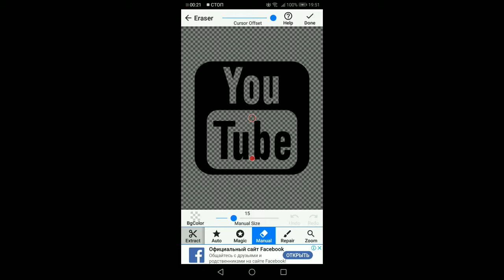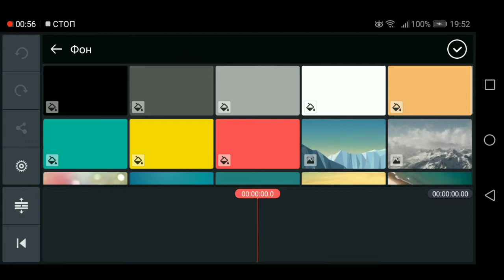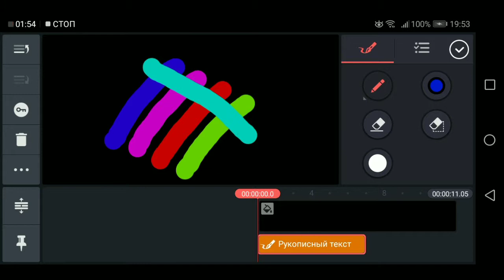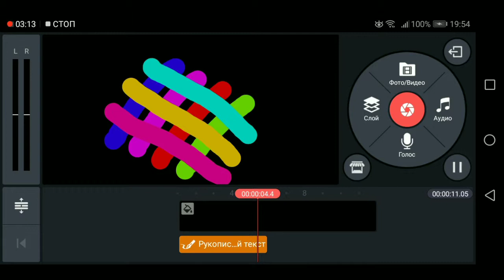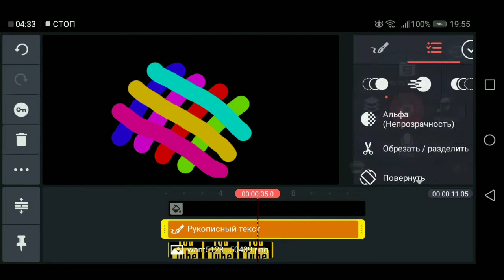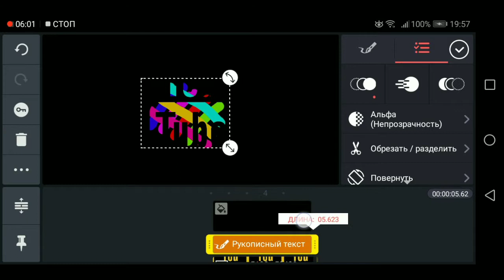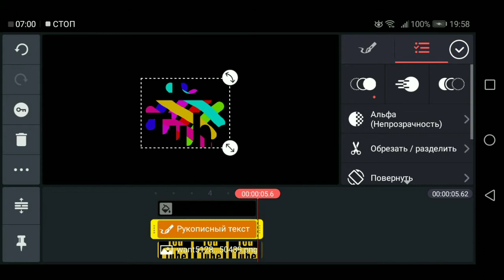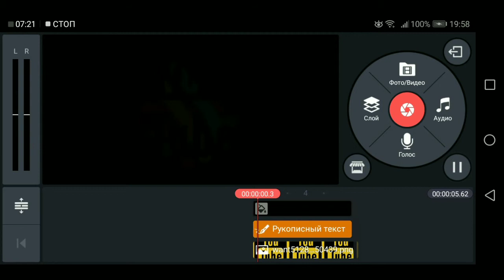Анимация текста, логотипа на KINEMASTER.монтаж видео,zimin tutorial.green screen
Анимация текста и логотипа на KINEMASTER.монтаж видео,zimin tutorial.green screen.green screen effects